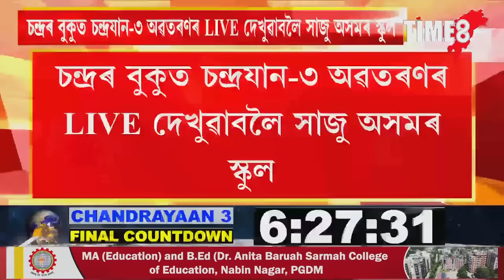চন্দ্ৰযান-৩ৰ অৱতৰণ LIVE দেখুৱাবলৈ সাজু অসমৰ স্কুল, প্ৰজেক্টৰ দেখুৱাব LIVE